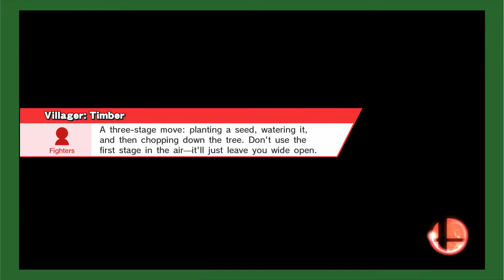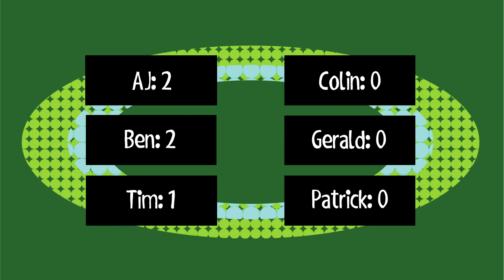Super Smash Bros.: TOURNAMENT MODE -- Episode 1 -- Tim Friend & co.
Starring Too Many Friends to Put In The Title